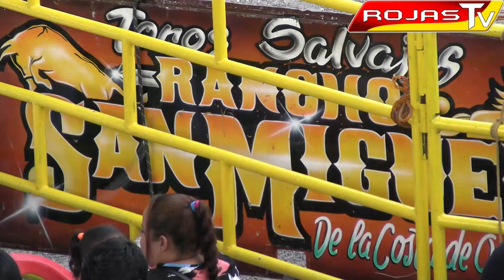JARIPEO EN CAÑADA DE CARACHEO GUANAJUATO 07 AGOSTO 2021 GANADERIAS LOCALES